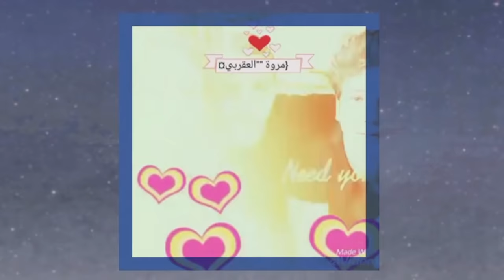Dimanche Tout Est Permis S02 Episode 04 21-10-2018 Partie 02